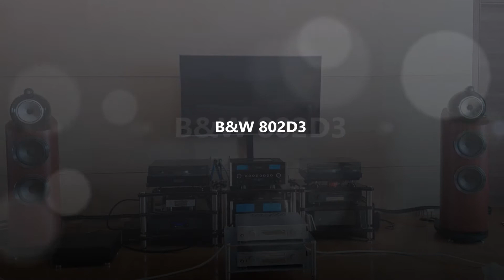B&W 802D3 & CEC3800 AMP & CEC3800 CDP (Run Londinium)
■ Power Amp : CEC3800 AMP (PLIXIR BAC3000, AC Power Cable Oyaide Tunami V2)

■ Digital Source : Aurender N100H (with AC Power Cable Oyaide Tunami V2 & 오야이데 컨티넨탈 USB)

■ Dac : CEC3800 CDP ( 하모닉테크놀러지 MUSE OS, 블랙켓 실버울프, 3202 XLR)

■ AC Power Noise conditioner : PlixiR (with AC Power PAD Dominus-SE)

■ Speaker Cable : 오야이데 니고 V2 + WBT0610CU+오야이데 로듐